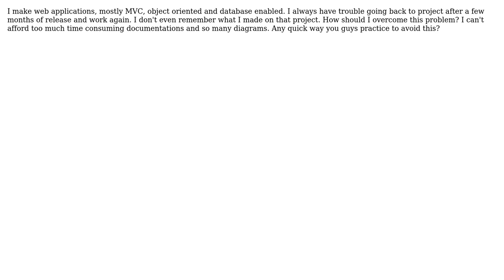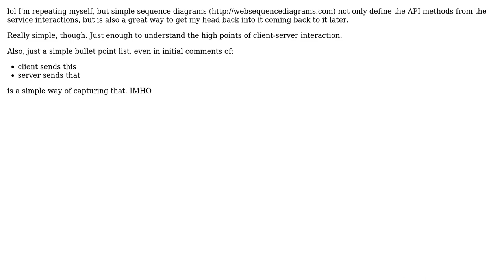Software Engineering: Best practices in Application's flow diagram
With thanks & praise to God, and with thanks to the many people who have made this project possible! You are responsible for your own actions.